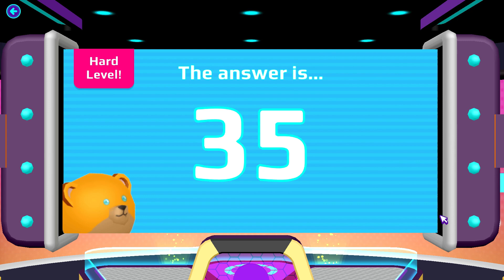L.O.L SURPRISE?! AT PK XD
WOW we need to unboxing balls LOL to get the surprise item high fashion outfit and decoration item!
I hope you enjoy this video and I really appreciate that you take your time to watch my videos.
If you have any games or other recommendations, let me know.
“Game is for life and hope your life is fun”